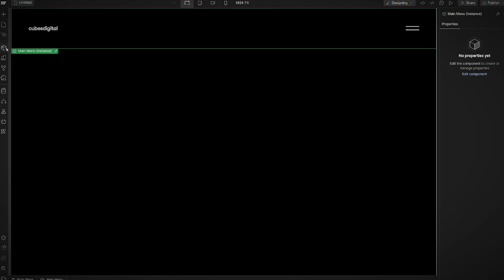Tvorba webu až o 50% levněji oproti Wordpress / Proč WEBFLOW #1: rychlost vývoje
Tvorba webů pomocí no-code aplikace Webflow je rychlá a tím i finančně výhodná. Mimo jiné proto se dostává do popředí před ostatní možnosti při tvorbě webových stránek.

MŮJ WEB
Informace o mně, referencích a službách: